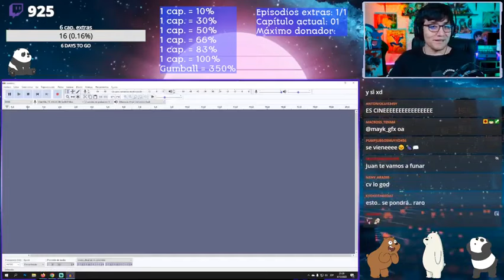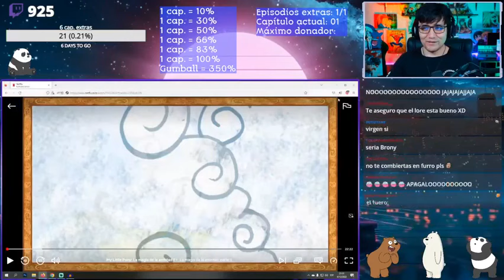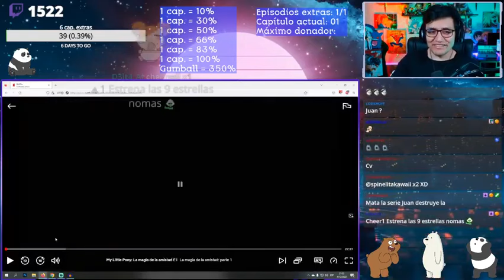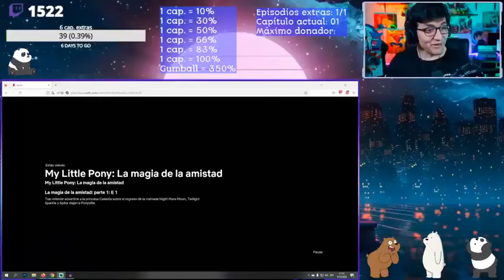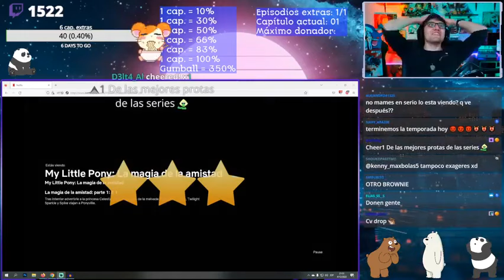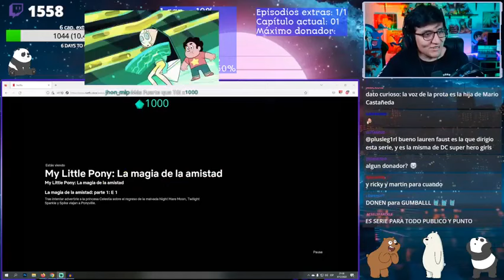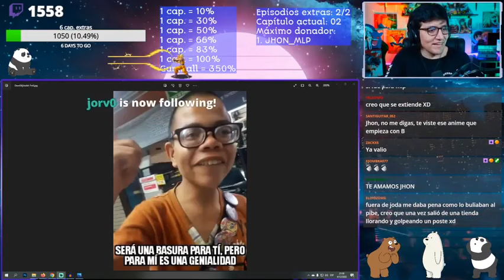JUGANDORCRITICON reacciona a MY LITTLE PONY Cap. 1 - La Magia de la Amistad, Primera Parte